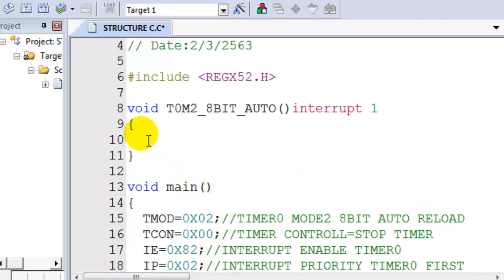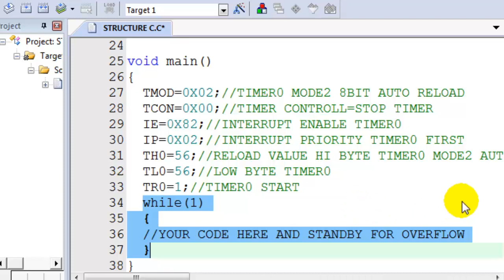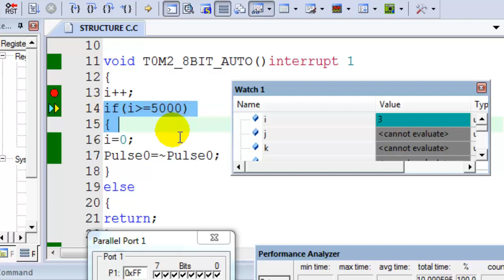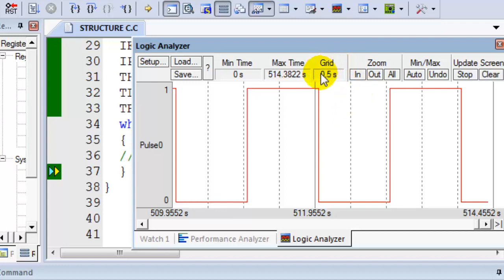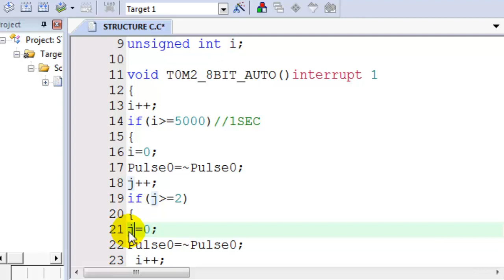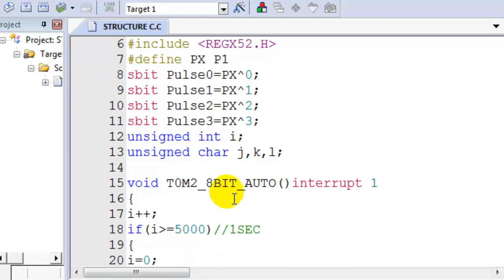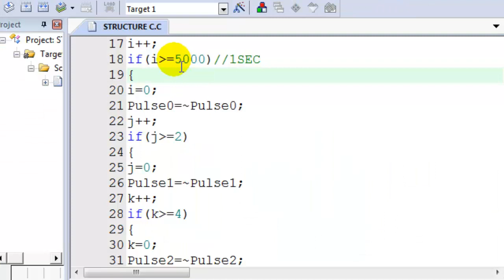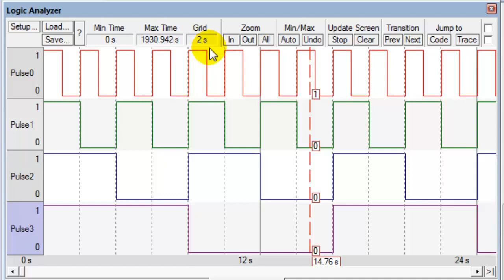MCS51 #36 การสร้างสัญญาณพัลส์ออก4ขาด้วยการขัดจังหวะ FUNCTION INTERRUPT T0 M2 AUTORELOAD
1 DISSING DS-BN6 ใช้หม้อเเปลงและ CY1เเบบปลอดภัยสูง
2 UGREEN-CD122 ใช้หม้อเเปลงและ CY1เเบบปลอดภัยสูง
3 Zmi CukTech 20W HA716C ใช้หม้อเเปลงและ CY1เเบบปลอดภัยสูง